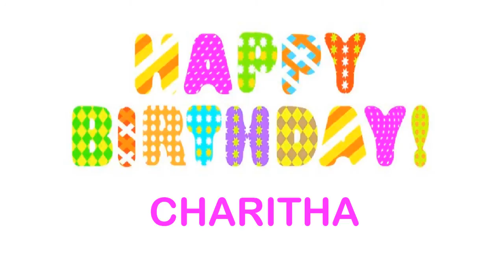Charitha Wishes & Mensajes - Happy Birthday